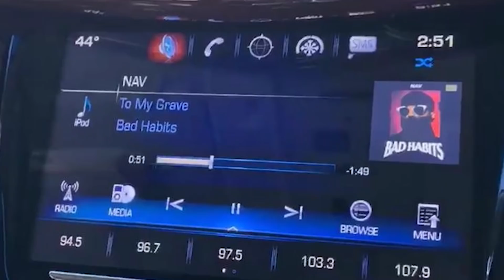Tristan Thompson Breaks Silence On Jordyn Woods & Khloe Kardashian Drama | Hollywoodlife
Tristan Thompson seems to react to the Jordyn Woods cheating drama. Kylie Jenner and Travis Scott are trying to fix their damaged relationship. Plus - Jordyn Woods causes a massive scene with the paparazzi.

Kylie Jenner, 21, and Travis Scott, 26, appear to be on the rocks, still. The couple has not yet addressed their latest fight at length, according to TMZ, which claims Kylie and Travis’ communication has been scarce ever since. The site previously reported (on February 28) that the Keeping Up With The Kardashians star accused the rapper of cheating on her. Kylie allegedly found “evidence” on Travis’ phone that he had been unfaithful.

Starring @alistagnitta
Producing @braunla

ABOUT HOLLYWOODLIFE